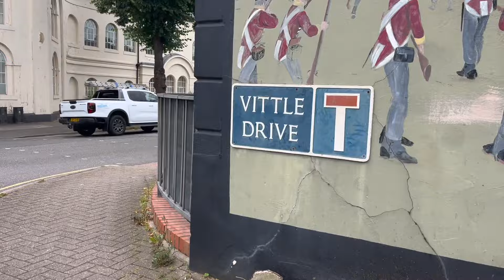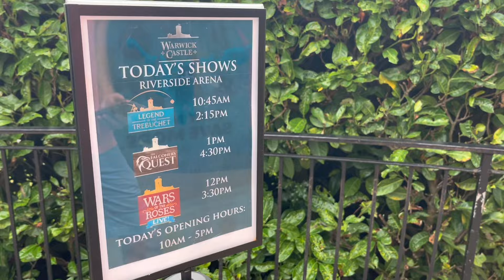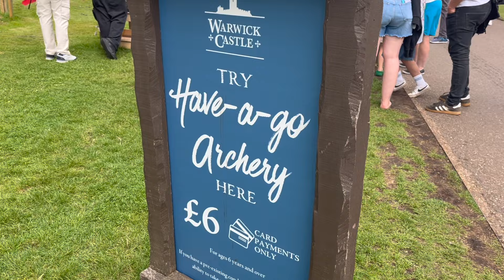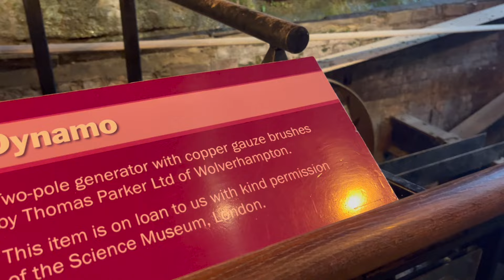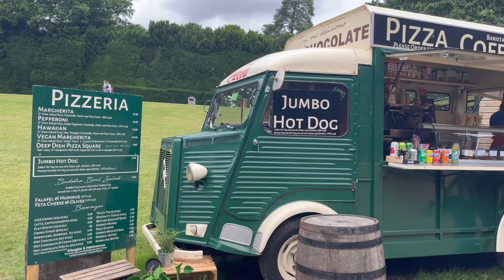We Need Somewhere SAFE For Our NARROWBOAT Ep 101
Some places feel safer than others and we really need to find somewhere safe for our narrowboat for a short time.  Join us on board Narrowboat One Day More as we visit the stunning Warwick Castle, address a leaking problem, visit our boatbuilder and figure out the logistics of life on board with two dogs that need grooming!

Hello! If you are new here we are Caroline and Pete, and in 2021, after 10 years living in Texas, we sold up and moved back home to the UK to live full time aboard a 60ft narrowboat, One Day More, with our West Highland Terriers! Join us in our day to day life as we continuously cruise the canals and rivers of the UK.  All of the ups, and the downs and everything in between!

If you would like to support our channel you can buy us a coffee or the westies some treats All donations are put back into our channel, we are currently saving up for new audio equipment.

X (Twitter) @1daymoreaboard

Outro Music Time On Our Side by Ten Towers